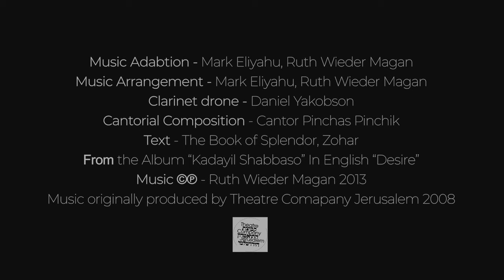Kadayil Shabbeso-Desire. Ruth Wieder Magan Voice & Mark Eliyahu Kamanc'e. Music Performance Art Film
Following the retrospective of my work at India International Centre earlier this year I am releasing a series of Short Music \ Art clips.

I have become very close to trees over these past two Covid years. So here is a Cutting Edge Cantorial Vocal Art tribute to our connection with trees. With Divine musical arrangement and accompaniment by the one and only Mark Eliyahu and extreme imaginal flights of cinematography by the genius of Shai Cabili.

Vocal Art -  Ruth Wieder Magan
Kamanc'e  - Mark Eliyahu
Direction and Cinematography - Shai Cabili
Text - Book of Splendor
Cantorial Music - Cantor Pinchik